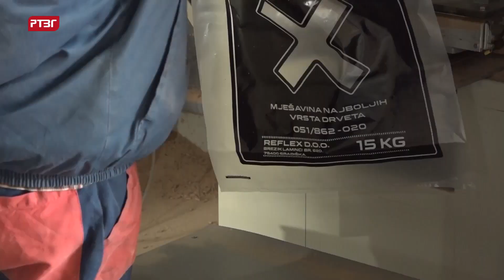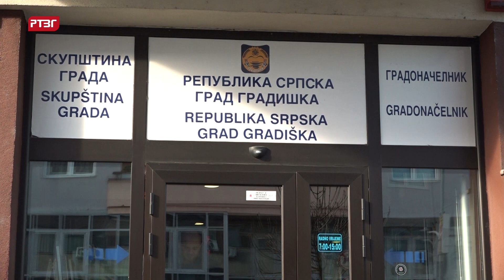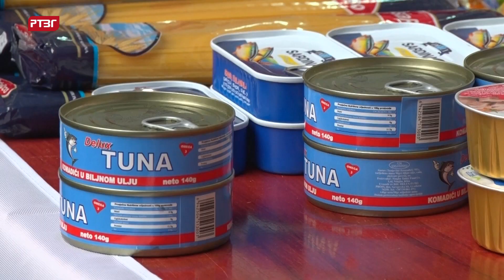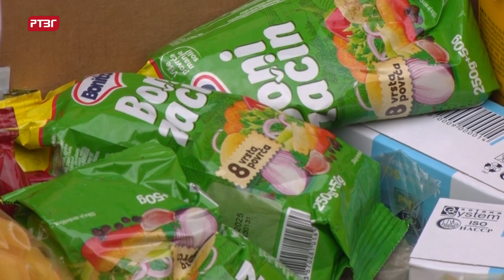Gradiška hronika, 12.12.2023.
Uspješan završetak aktivnosti na rekonstrukciji i uređenju dijela ulice Kozarskih brigada.

Proizvodnja peleta u ekspanziji zbog sve veće potražnje za ovim energentom.

Do kraja godine najavljena isplata sredstava iz republičkog programa stambenog zbrinjavanja boračkih kategorija.

Gradska organizacija Crvenog krsta završili aktivnosti u Nedjelji solidarnosti.

Proglašeni najbolji  fudbaleri, klubovi  i fudbalski radnici u Gradišci za 2023. godinu.